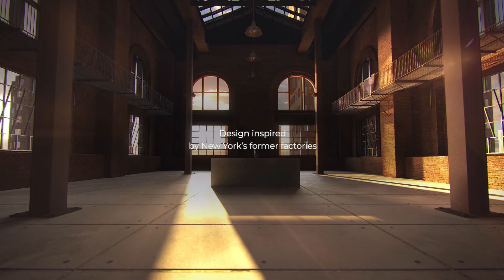Discover the new Brooklyn Series of Sinks by Teka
Industrial beginnings, lasting greatness.

Discover the new Brooklyn Series of sinks, with an industrial design inspired by New York's former factories.

- Effortless: V-Control with automatic drainage.
- Spacious: A depth of 200mm.
- Efficient: New HelixPRO strainer.
- Quiet: Noice reduced by up to 50%.
- Robust: Heavy-duty steel with a lifetime guarantee.
- Unique: choose from 5 models.